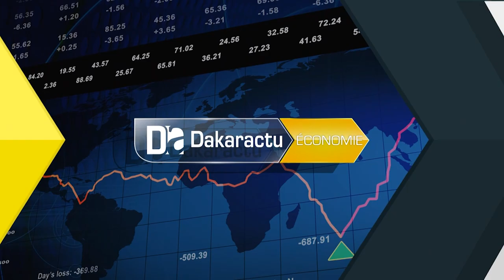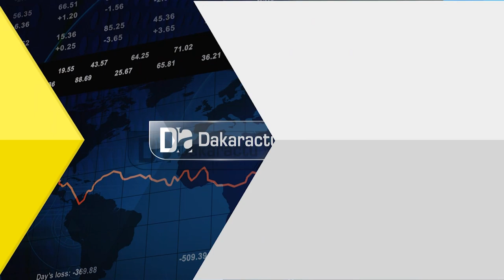Sonatel revoit ses tarifs L'offre ilimix de 4 500f est ramenée à 2 200f avec 50min d'appel